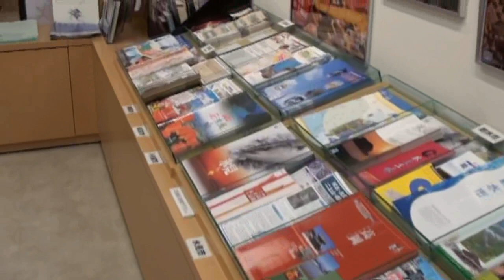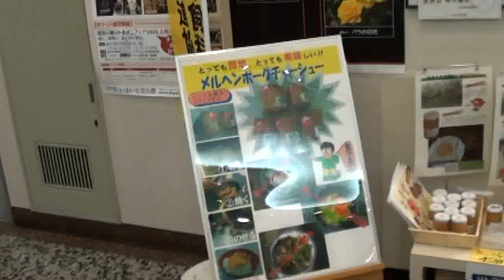小矢部てんこもりフェアーin 東京有楽町 いきいき富山館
東京の有楽町交通会館内にあるいきいき富山館物産館にて
小矢部の特産品を販売する「メルヘンおやべ　うまいもんてんこもりフェアー」が行われました。